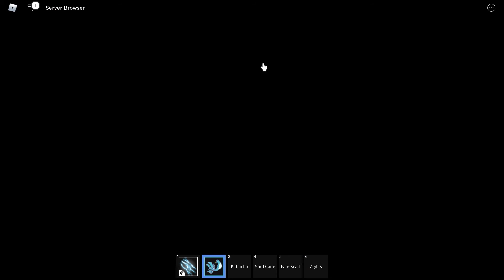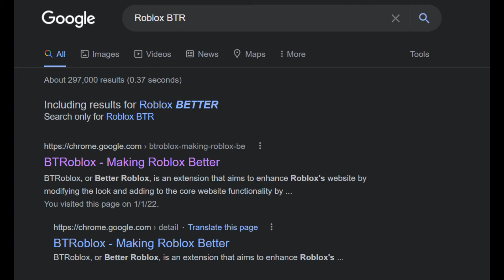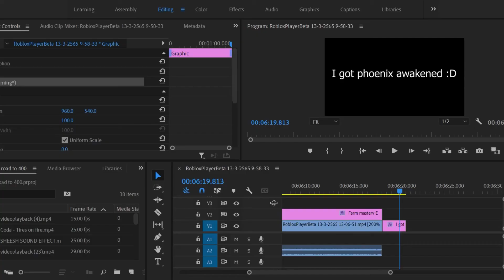Roblox blox fruit Phoenix 400 mastery